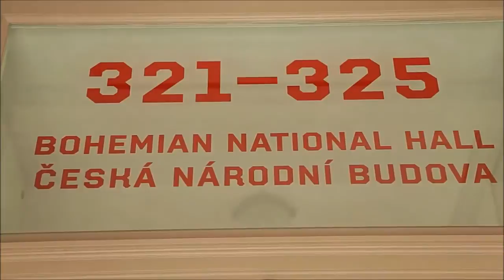CCNY - Bohemian National Hall